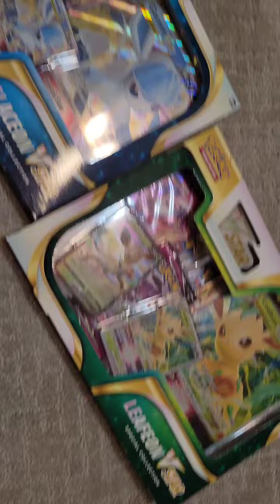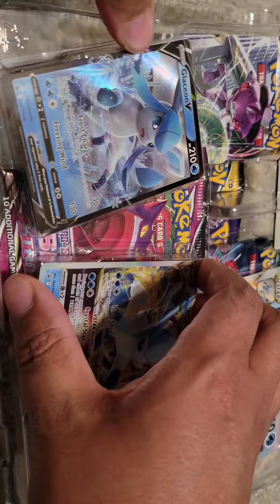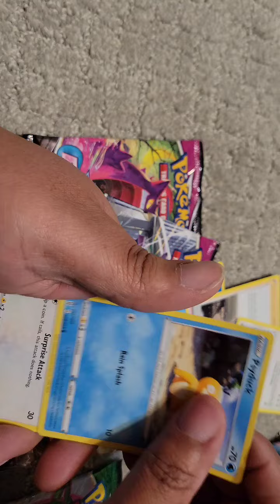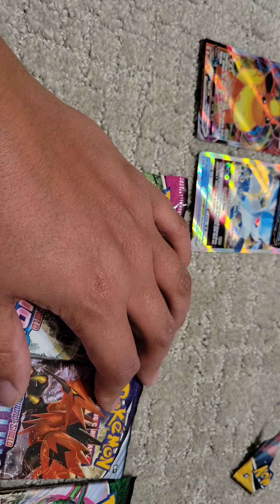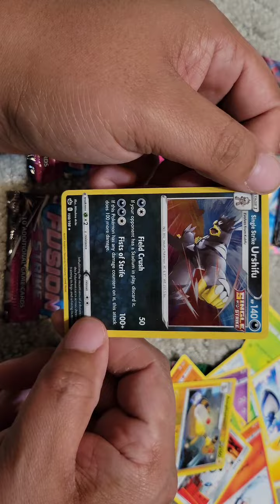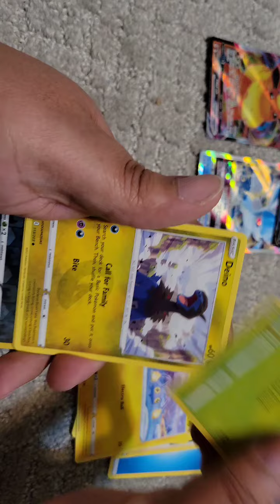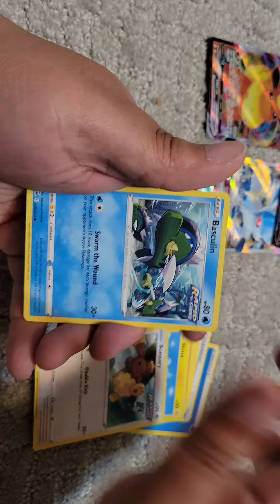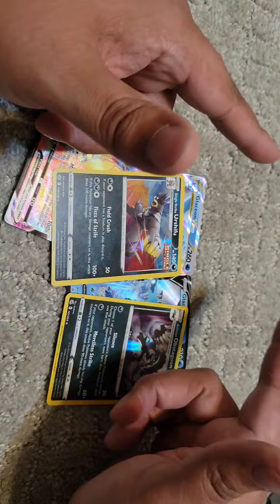Pokémon GLACEON Pack Review ( MUST WATCH ) Great Pulls